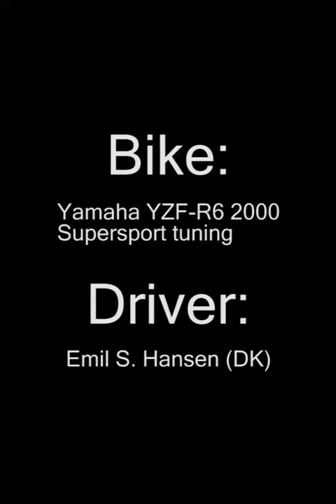Val de Vienne 2007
A video comparing two laps on Val de Vienne.

Rider: Me
Bike: Yamaha R6 2000
Track: Val de Vienne (in France)
Date: Easter 2007